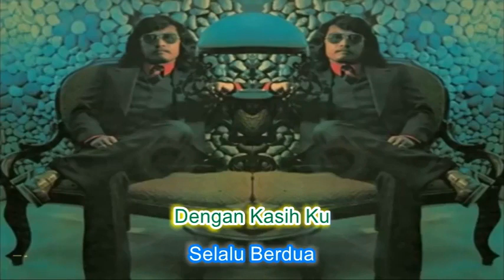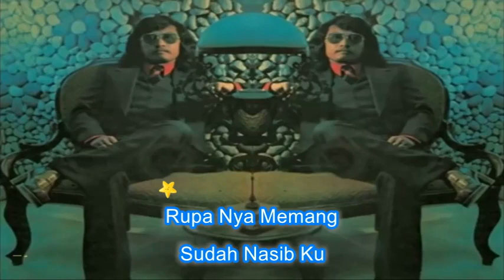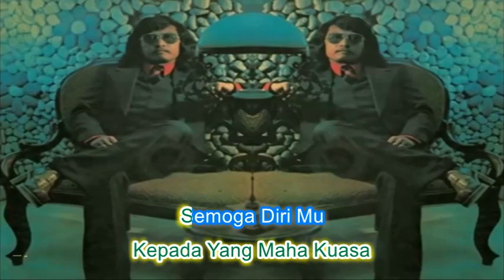Mus Mulyadi ~Dia Pergi Jauh minus1